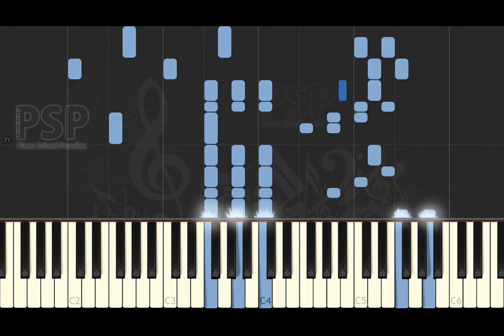[ Piano Solo Tutorial ] Juan Felix Maglio (Pacho) - Margot Tango Sentimental (synthesia classical)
we play Margot Tango Sentimental with piano.

thanks